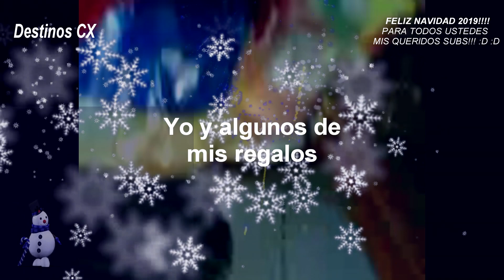BALFONAVIDAD 2019!!!!!.......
Feliz navidad para todos ustedes! y que la pasen súper junto a sus seres queridos o yeah! :D :D :D :D :D :D :D :D